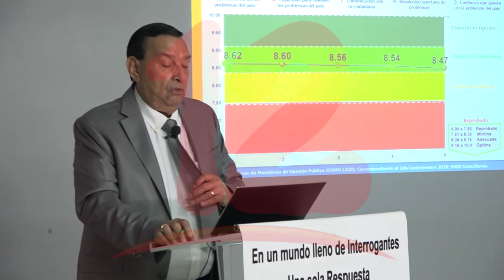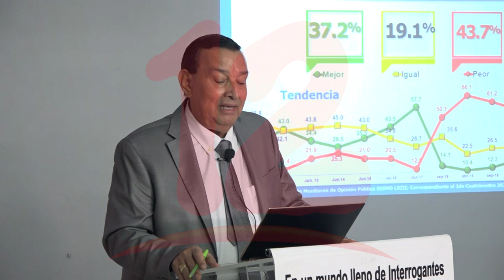M&R: La economía continúa siendo el principal problema en el país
NosResistimosAlEmbargo La economía continúa siendo el principal problema en el país, según M&R.